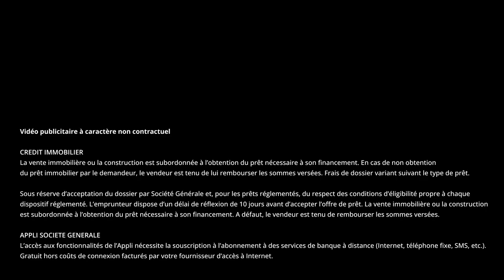Dossier de prêt immobilier : comment bien le préparer ? | Le 5' des Experts - Société Générale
Comment faire pour bien préparer sa demande de prêt immobilier, mais aussi suivre son avancement ? Prenez 5 minutes avec notre expert pour démarrer vos démarches avec un dossier en béton !

00:00 Introduction
00:42 Quelles informations me demandera-t-on pour mon prêt immobilier ?
01:29 Comment savoir combien je peux emprunter ?
01:51 Au-delà du prix de l’appartement, quelles seront les autres dépenses ?
02:14 Est-ce que je peux préparer mon dossier avant de signer mon compromis de vente ?
02:54 Par où commencer pour préparer son dossier ?
03:59 Comment suivre son dossier de prêt ?
04:18 Combien de temps faut-il à la banque pour donner sa réponse ?
04:33 Conclusion